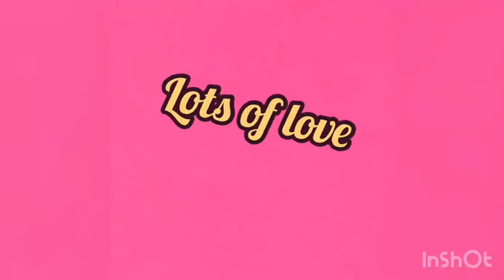PINKY TALK SHOW : Digital Slate New Generation slate for kids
Hello everyone today I will show you a magical slate which keeps you away from the writing chalk, which is harmful and damages the nail cuticle